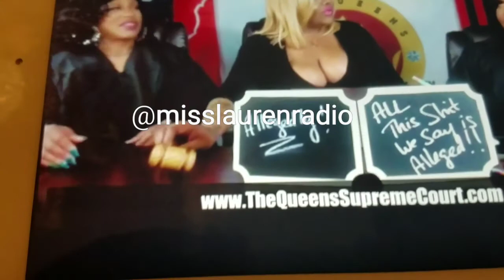Queens Supreme Court Miss Lauren Review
My review on the all new Supreme Court episode 1